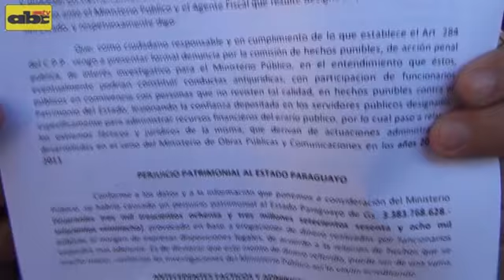ABCTV. Denuncian por supuesta estafa a Efraín Alegre